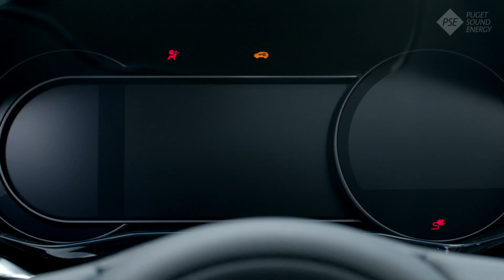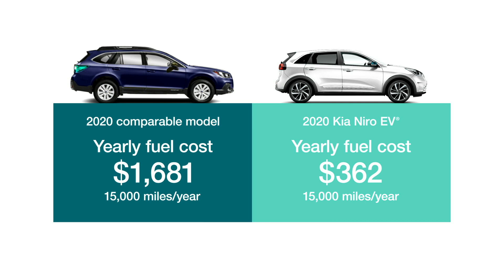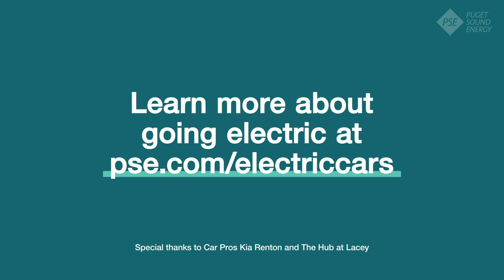Take a virtual EV test drive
Never gotten behind the wheel of an electric vehicle before? Now’s your chance to take a virtual test drive with PSE Up & Go Electric. Discover what it’s like to drive an EV, learn more about charging, and find out how switching to an EV can save you money.